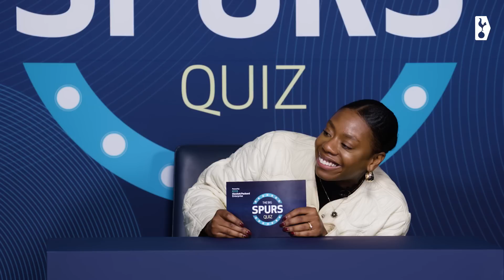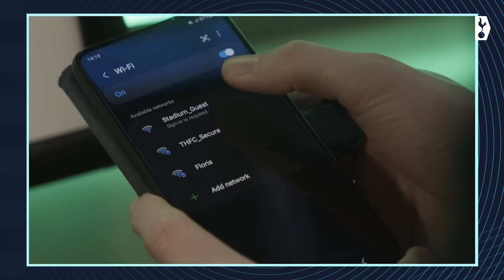THE BIG SPURS QUIZ | Danjuma & Sessegnon 🆚 Kulusevski & Austin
See which duo has the stronger connection in the Big Spurs Quiz powered by HPE!